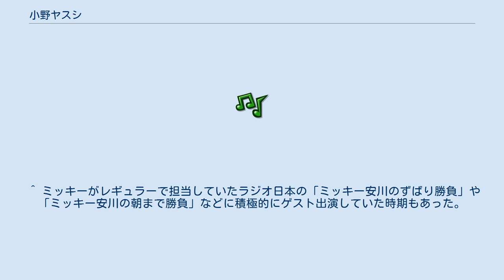小野ヤスシ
ザ・ドリフターズ
小野 ヤスシ（おの ヤスシ、1940年2月11日 - 2012年6月28日）は、日本のタレント、コメディアン、俳優、司会者、ミュージシャン。
鳥取県境港市出身。
自称『鳥取が生んだ天才“スーパースター”』。
本名は小野 泰。
 父親の仕事の関係で日本統治下の朝鮮元山市に生まれる。
幼少の頃に日本に引き揚げてきた。
鳥取県立境高等学校卒業、成城大学文芸学部中退。
 「ザ・ドリフターズ」の初期のメンバーで、1960年「桜井輝夫とザ・ドリフターズ」とグループ名を変更後、正式に参加する。
1964年に、桜井輝夫の脱退後にリーダーの座を譲られた碇矢長一のワンマン体制に不満を持ち対立した。
その小野に同調したドリフのメンバーだったジャイアント吉田、飯塚文雄、猪熊虎五郎と共に4人で脱退。
この4人に祝勝を加え、コミックバンドの「ドンキーカルテット」を結成し、演芸ブームの追い風の中、人気を獲得する。
 1970年、ブームの方も下火となり6年間活動を続けて来たドンキーカルテットは解散した。
以降はタレントへ転身し、単独で活動する。
バラエティ番組では司会やリポーター、ゲスト等に出演し、映画やテレビドラマではコミカルなバイプレーヤーとして活躍した。
 フジテレビ系列「スターどっきり（秘）報告」ではレポーターを務め、さらに司会を10年以上の長きに渡り担当する。
同番組では『キャップ』と呼ばれ親しまれていた。
 1995年7月、第17回参院選に自由民主党推薦の無所属で鳥取県選挙区から立候補したが落選。
 自身を『鳥取県が生んだ自称スーパースター』と名乗っていた様に鳥取県への郷里愛は強く、1996年から毎年11月に出身地の境港市に著名落語家や芸能人を招いて『境みなと寄席』を開催し、自らも司会を務めるなどしていた。
 2000年代以降はアサヒ緑健提供の青汁PRの為のトーク番組の司会や、旧知の仲で大親友の加藤茶、仲本工事と3人で結成したコミックバンド『加トちゃんバンド』での公演活動、PS2ソフト『ヘビーメタルサンダー』において「小野ヤスシ似」というキャラの声を担当し、ゲーム内の番組『重金属アワー』にて司会をするなど、話題を提供した。
 2010年1月に腎盂腫瘍で右腎臓を全摘出。
2010年3月に開いた自らの芸能生活50周年記念パーティーの席上で、これががんによる手術であることを公表していた。
それ以降は治療に専念しつつ、体調を見ながら芸能活動を継続していたが、2012年6月28日、腎盂がんのため都内の病院で死去。
72歳没。
 小野の公の場での最後の仕事は、長年の盟友であった加藤茶の結婚披露パーティー（2012年3月1日）での司会であった。
パーティー開始前は抗がん剤の副作用で吐き気が止まらず、薬の副作用の影響もあり髪も抜けている為かつらを着用し、歩行も思うように出来なかった為に移動は車椅子でしか出来ない等満身創痍であったが、パーティーが始まると自ら歩いて会場入りして3時間の司会をこなし、終了後の控え室で旧知の仲で大親友だった小野と加藤は互いに泣いて抱き合った。
また、自身は40年来の日本聖公会の信徒で、バルトロマイという洗礼名を持っていたことから葬儀はキリスト教式で営まれ、7月3日の告別式では加藤茶、高木ブー、仲本工事、平尾昌晃、ミッキー・カーチスなど長年の親交が深かった芸能仲間が参列、加藤と平尾、左とん平が弔辞を捧げた。
 ^ ミッキーがレギュラーで担当していたラジオ日本の「ミッキー安川のずばり勝負」や「ミッキー安川の朝まで勝負」などに積極的にゲスト出演していた時期もあった。